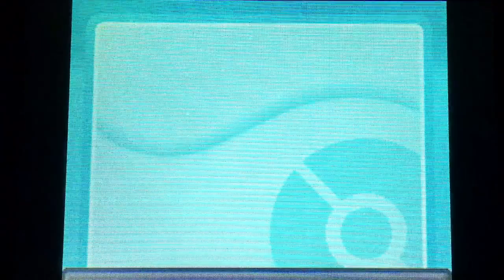こおりのぬけみちで超迷子⁈【ポケモンソウルシルバー実況】#46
【今回の内容】
・タイムリーだなあと思ったけどこの世界はハゲだらけだったことを思い出しました。

A列車で行こう3D NEO実況プレイ 再生リスト→